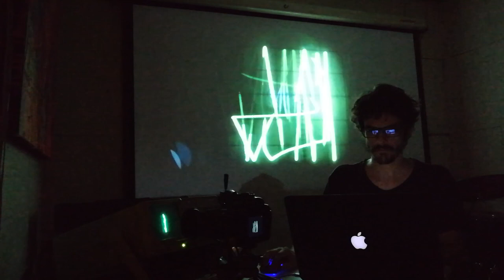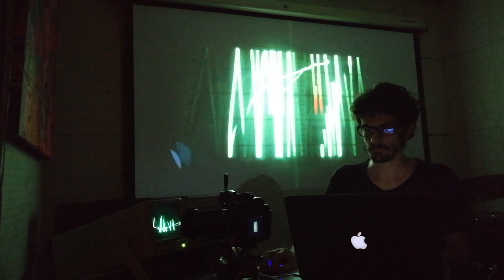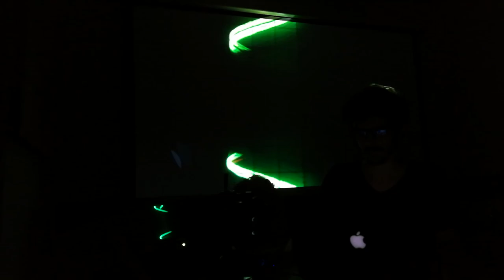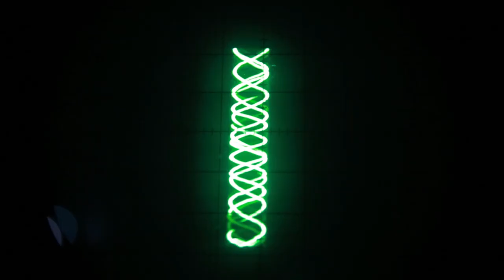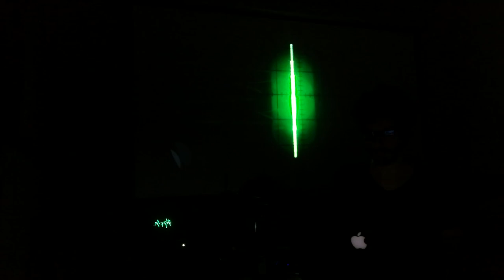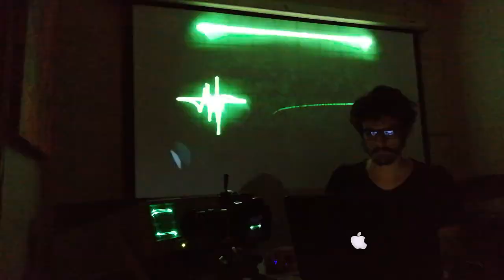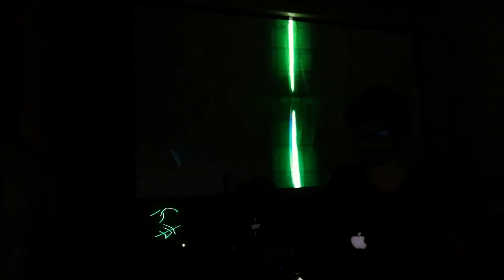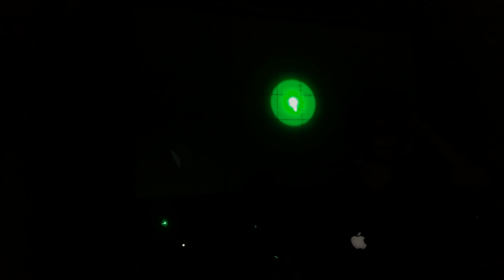Michael Honeycomb @ The Brightest Dark (Exhibition by Mila Suki) - January 2019